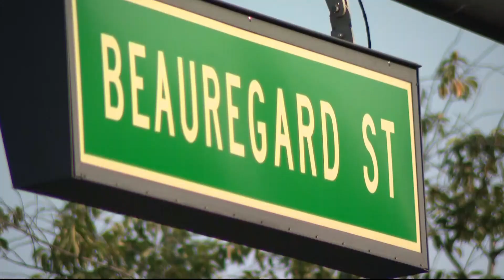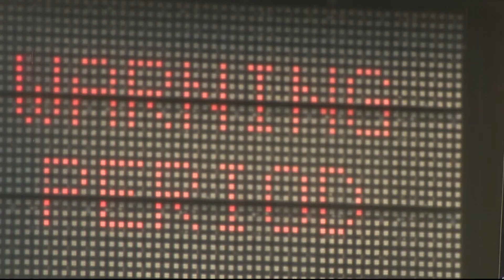Alexandria starts new school year with speed camera warnings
The City of Alexandria is starting the 2023-24 academic year with a warning to drivers to slow down area school zones.